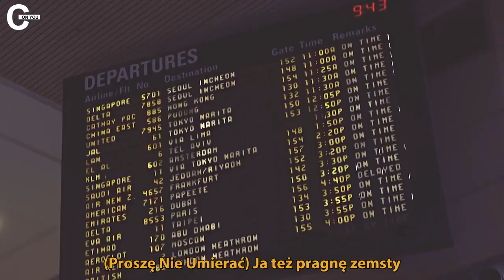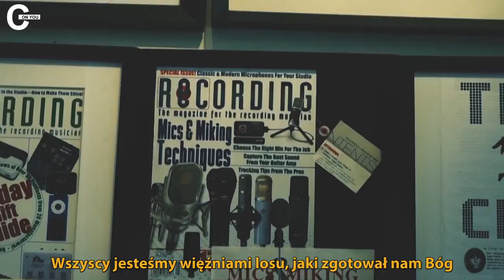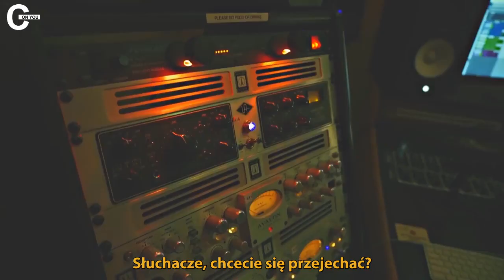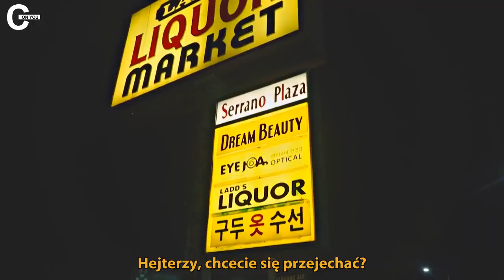[POLSKIE NAPISY] RM, Warren G - P.D.D | CRUSHONYOU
PRZYPISY!
1) "...ale wciąż siedzę w brzuchu mamy - to moje łożysko" - 태반  - ma dwa znaczenia: większość/większa część oraz łożysko
2) "Za cały ten hejt – dziękuję" - 고맙다  tutaj to może być forma monologu wewnętrznego; podmiot sam sobie coś komentuje, bez konieczności odpowiedzi
3) "Hejterzy, chcecie się przejechać?" -  "przejechać się" można rozumieć zarówno jako zwykłą aktywność, jak i potoczne "przejechać się (na kimś)". Wyrażenie brzmi trochę jak zachęta, ale i przestroga.
4) "Płomień to też kwiat" - płomień po koreańsku to 불꽃 - 불 - ogień + 꽃 - kwiat
5) "Nawet jeśli moje ego pełza po posadzce stacja metra w Gangnam' - w tekście podana jest konkretna stacja - Shinsa, w dzielnicy Gangnam (chociaż stacja Gangnam również istnieje)
6) "Psy ogrodników" - “playa haters” - ten, kto uniemożliwia lub utrudnia innym osobom dostęp do jakichś pożądanych przez nie dóbr (via. Wikipedia)